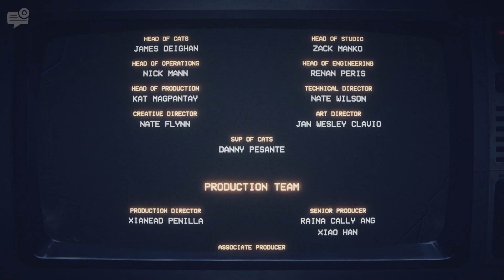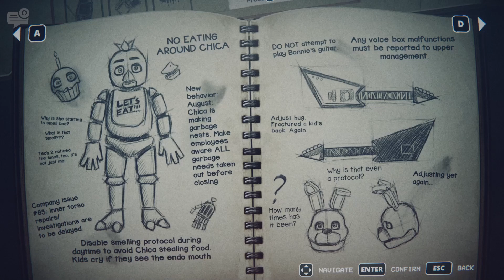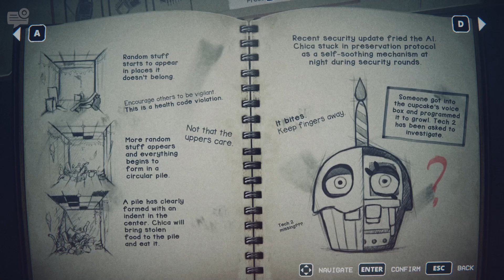THAT WAS AN ENDING?? - Into the Pit Ep 3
Alright bye dad... also Happy Halloween everyone!!!